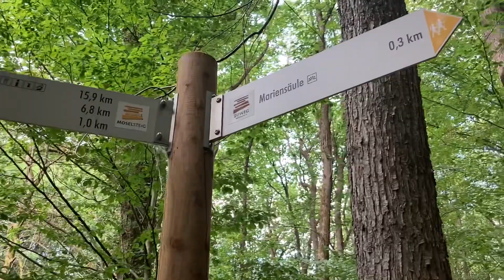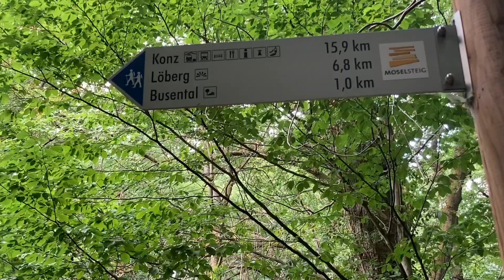Über den Moselsteig durch das Busental zur Mariensäule Trier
Schöne Wanderung entlang des Sirzenicher Wasserfalls zur Mariensäule Trier